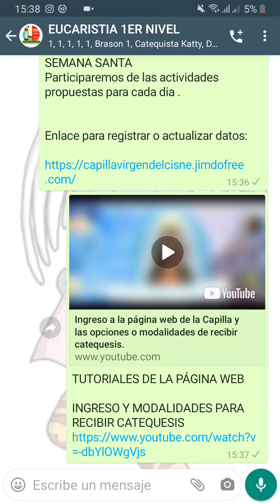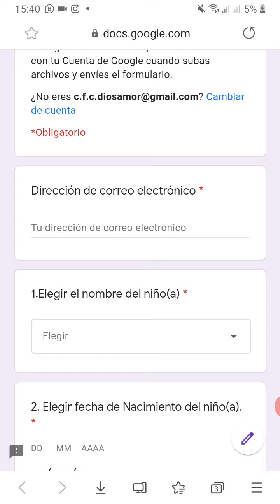REGISTRO O ACTUALIZACIÓN DE DATOS